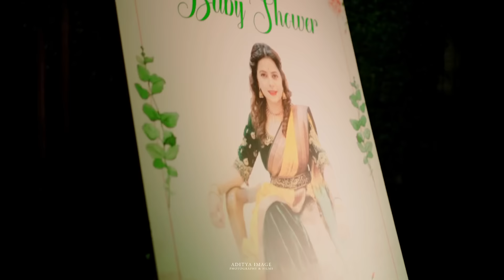ओटीभरण कार्यक्रम । Kartiki’s Babyshower